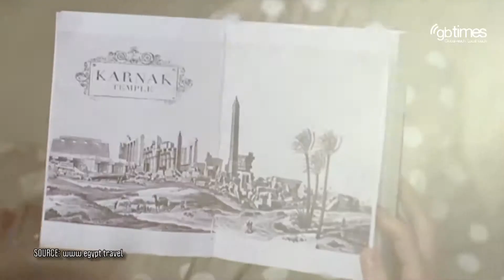Egypt's tourism industry back in business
The Ambassador of Egypt in Finland recently talked to gbtimes about how his country's travel industry is getting back to business.